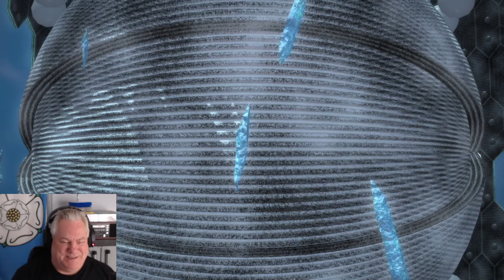Final Fantasy 14 Part 339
Final Fantasy 14 Part 339 playthrough. Enjoy